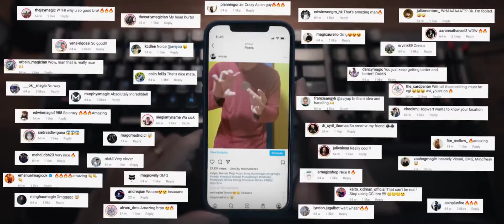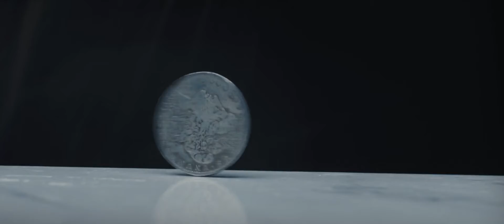NOMAD RING Mark II by Avi Yap at